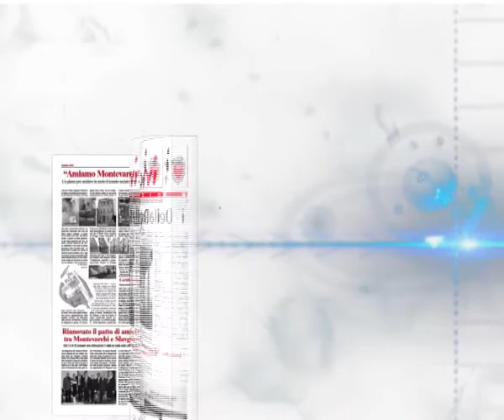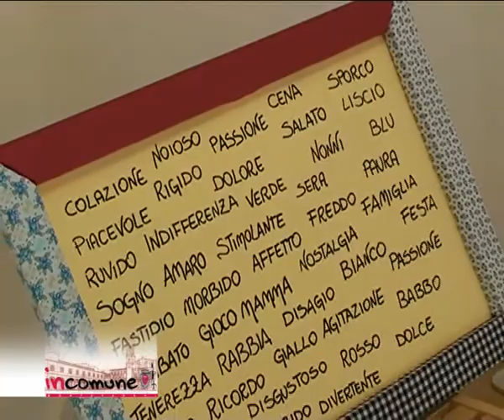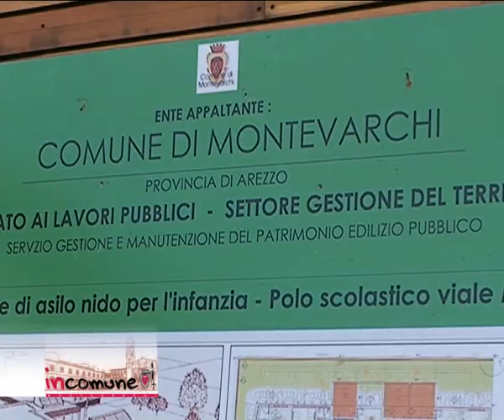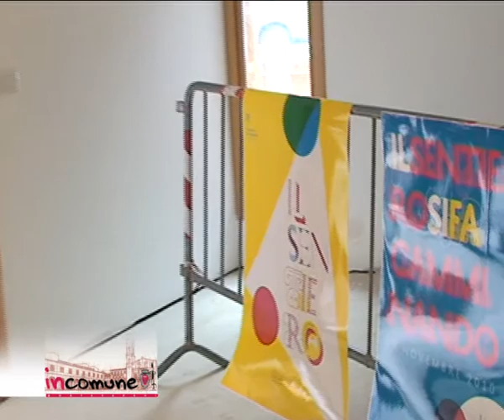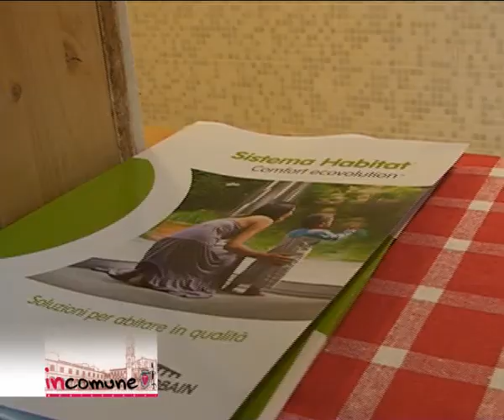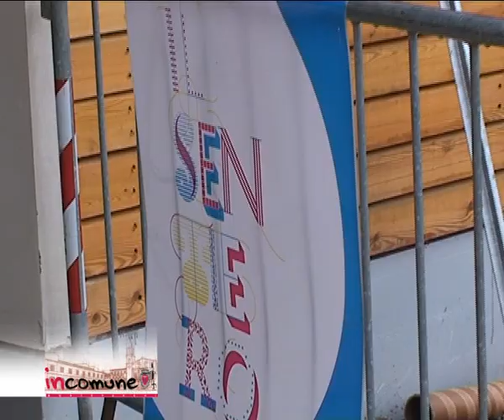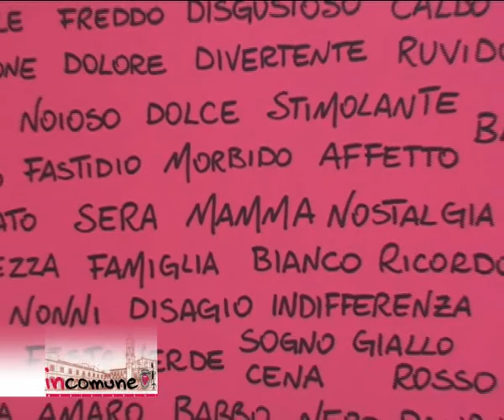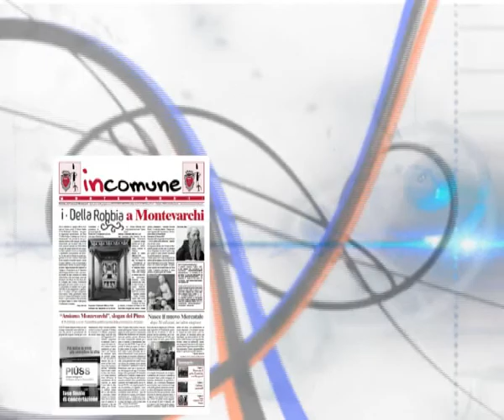InComune - Progetto Il Sentiero